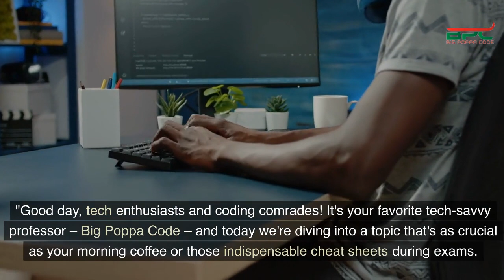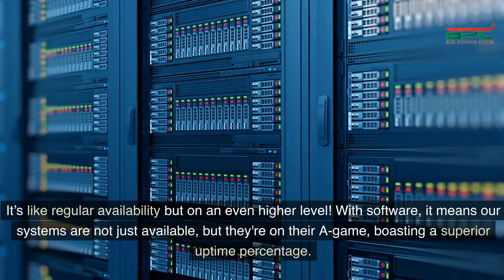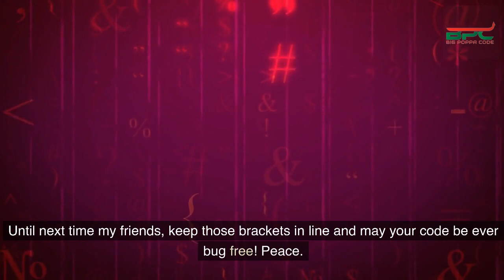Availability & High Availability: I Got 99.99 Problems But Uptime Ain't One (Technology Explained)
Hey tech enthusiasts! 🚀 Big Poppa Code here, diving deep into the realm of 'Availability', 'High Availability', and more. Ever drawn parallels between your friendships and software? Today we do just that. Dive in to uncover the mystical world of software terminologies through the lens of everyday life. 🎓🔍